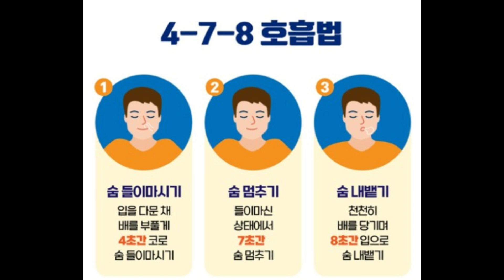[Kor/Eng] 4-7-8 호흡법 : 요령, 장점 및 효과, 주의사항 | 4-7-8 Breathing Technique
4-7-8 호흡법 : 요령, 장점 및 효과, 주의사항, 4-7-8 Breathing Technique: Tips, Benefits and Effects, Precautions